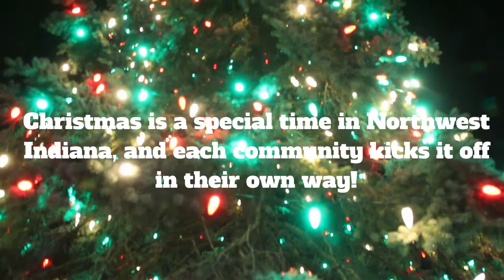Northwest Indiana Christmas Tree Lighting Recap!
When it comes to Christmas spirit, Northwest Indiana is a-glow with holiday cheer and celebrations throughout the area!

This past week, Valparaiso University, Sand Creek Country Club in Chesterton and Festival Park in Hobart lit up their Christmas Trees and gathered for fireworks, Santa, classic holiday cinema, bonfires, carols, carriage rides and more!